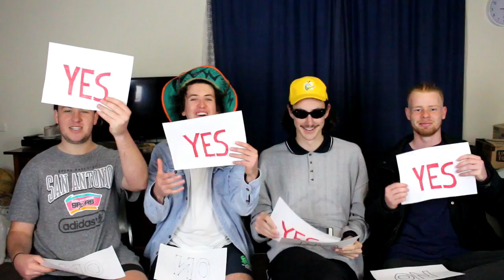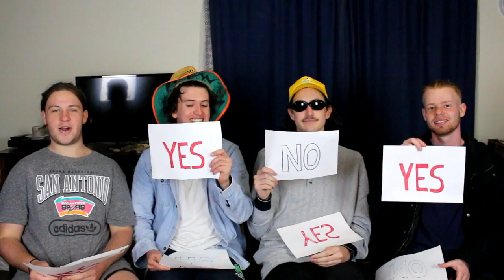YES / NO CHALLENGE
This Video Yes or No?